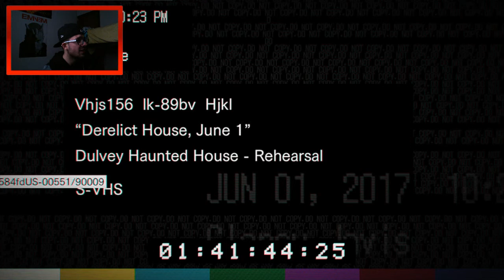EL MEJOR JUEGO DE MIEDO! RESIDENT EVIL 7